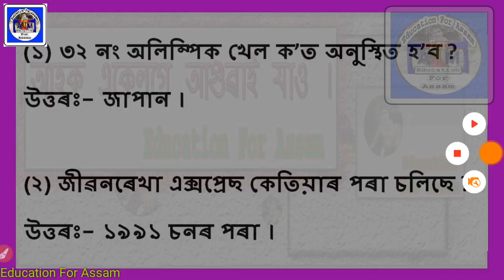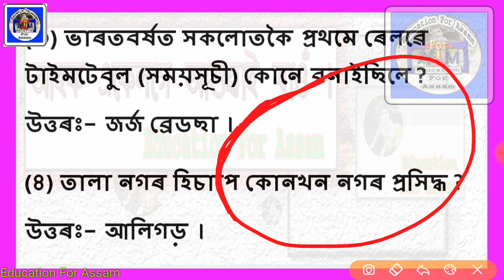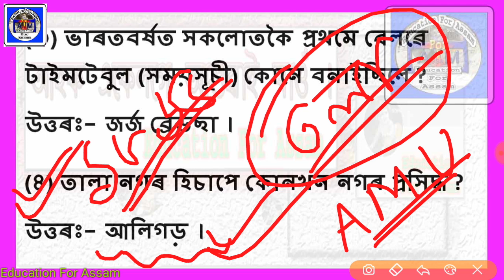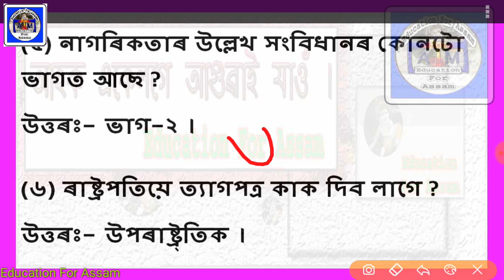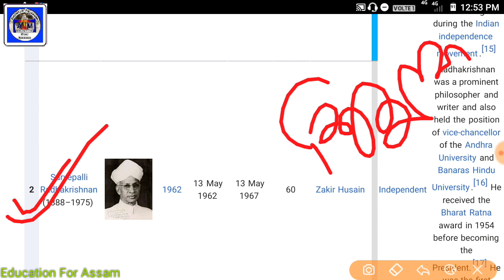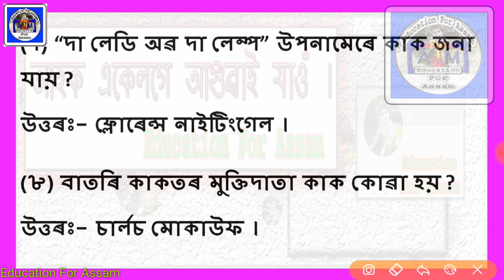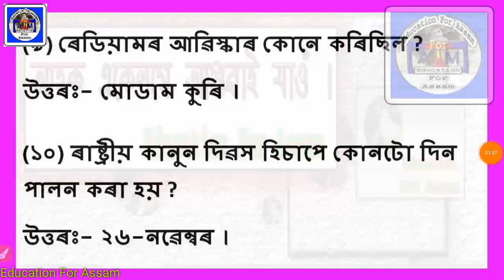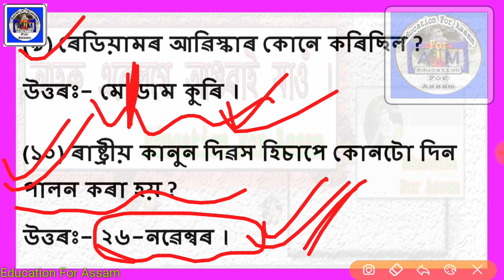GK MCQ (Part_14) Only Railway Assam - Most Important _Also_For_ASEB SSC AP SI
Railway Exam -